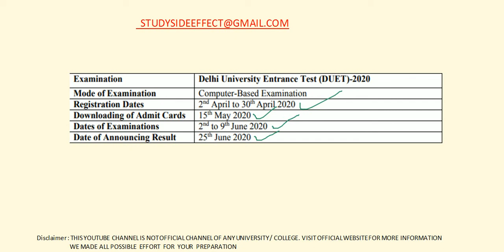DUET-2020 || IMPORTANT DATE & TIMELINE